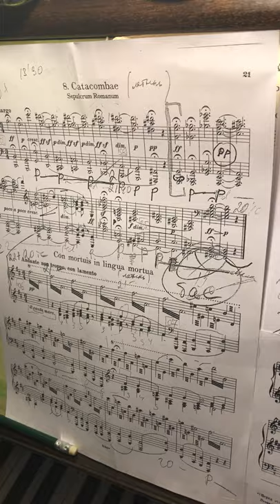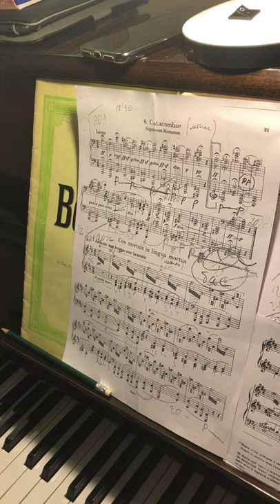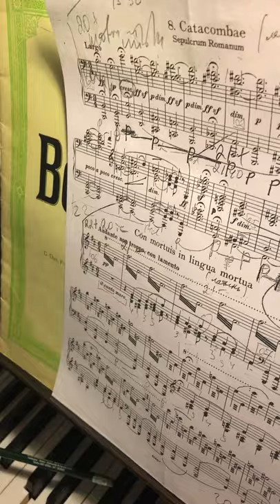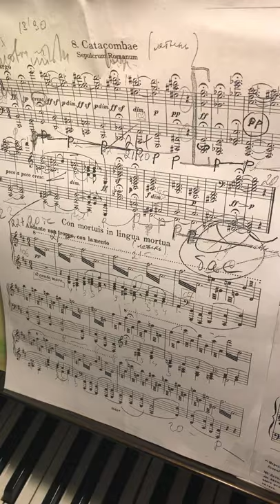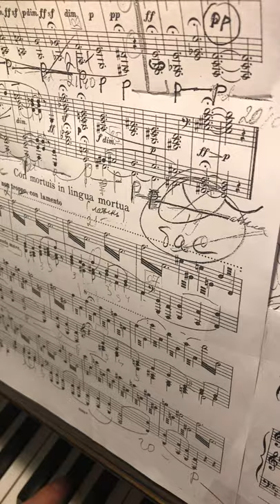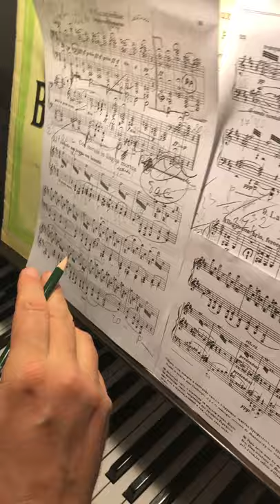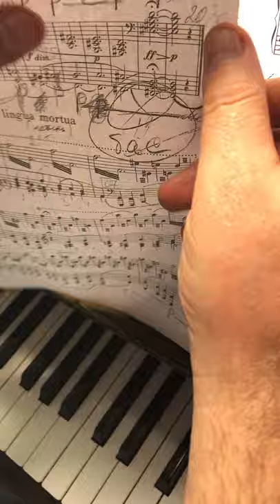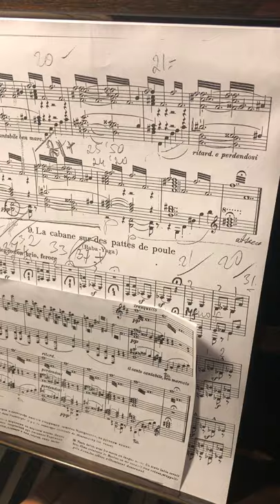Masterclasses online М.Мусоргский “Картинки с выставки”. 8.Catacombae. Cum mortuis in lingua mortua